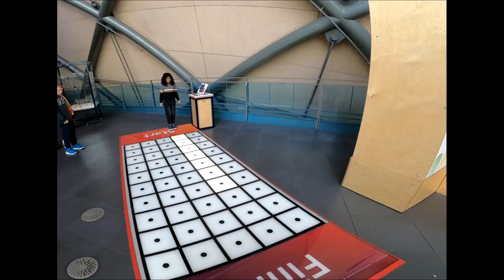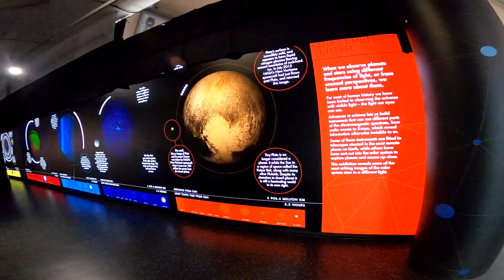Glasgow Science Centre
Glasgow Science Centre is a visitor attraction located in the Clyde Waterfront Regeneration area on the south bank of the River Clyde in Glasgow, Scotland. Queen Elizabeth II opened Glasgow Science Centre on 5 July 2001.